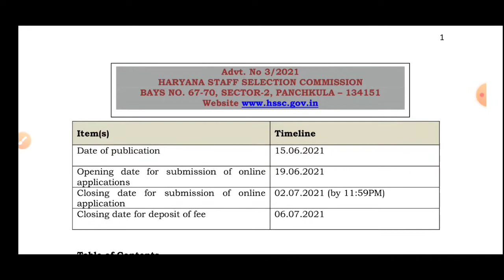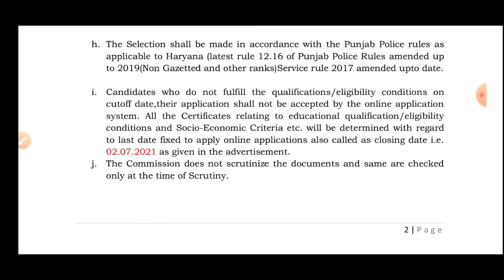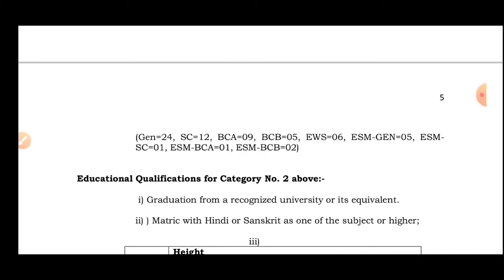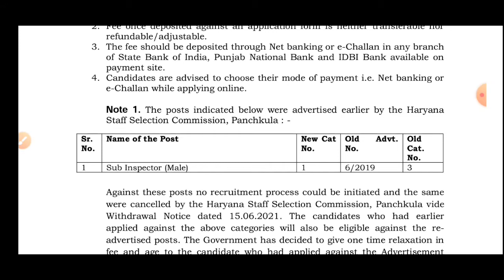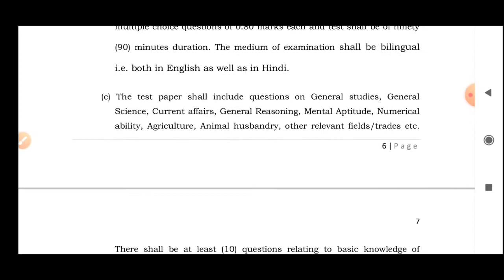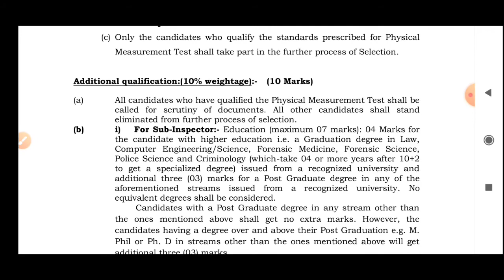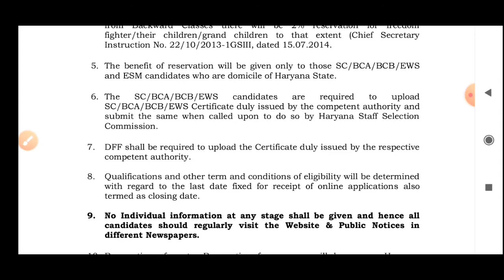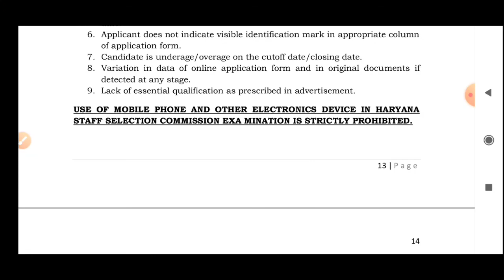Hssc Haryana Police (SI) भर्ती दुबारा निकली | आवेदन जल्दी ही शुरू | Hssc SI New Vacancy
Hello Guys